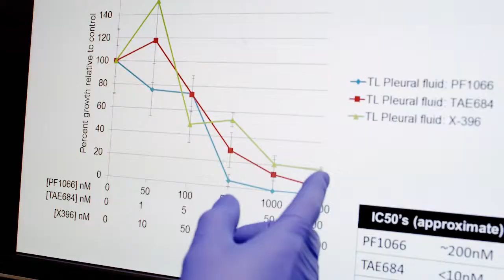Through the Eyes with Christine Lovly, M.D., Ph.D.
Dr. Lovly is a Clinical Fellow in the Department of Medicine at Vanderbilt's School of Medicine. One of the strengths of any successful organization is its talented people. Our Through the Eyes video series allows you to learn more about our department and how we work, and just as important—who we are as people.